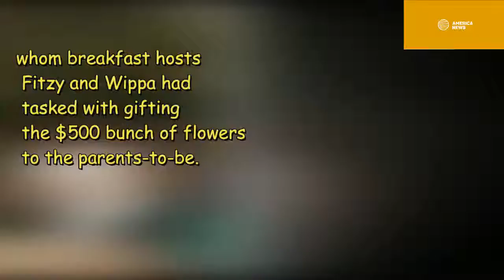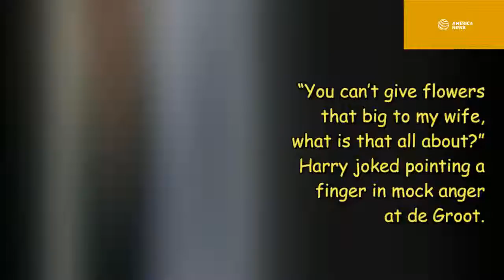Meghan Markle And Prince Harry Share Sweetest PDA Moment In The Rain